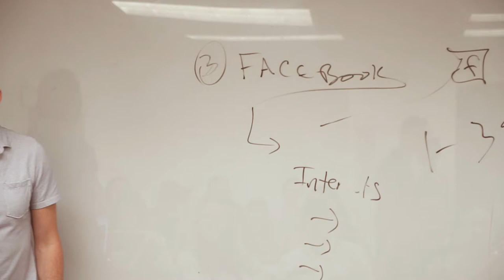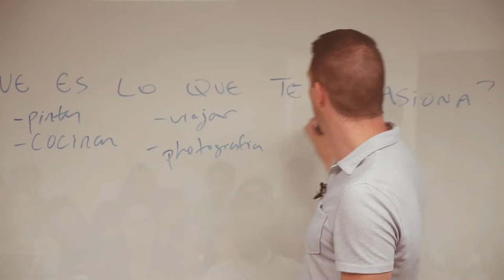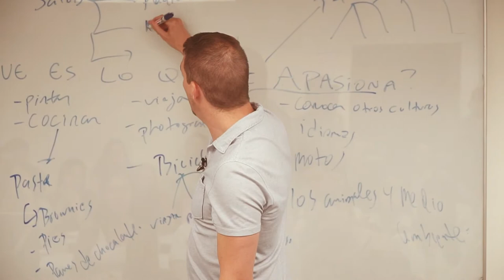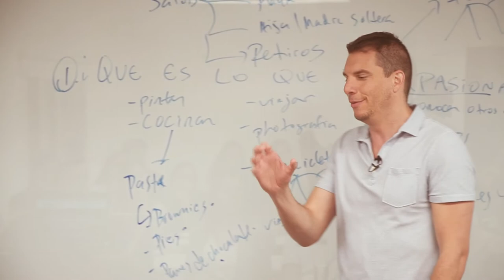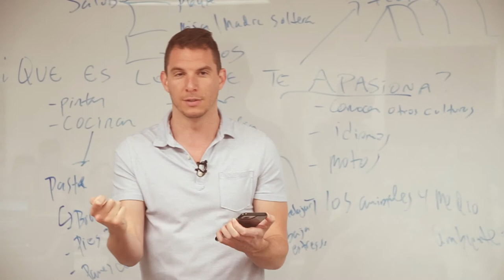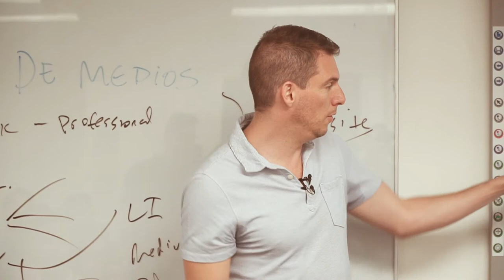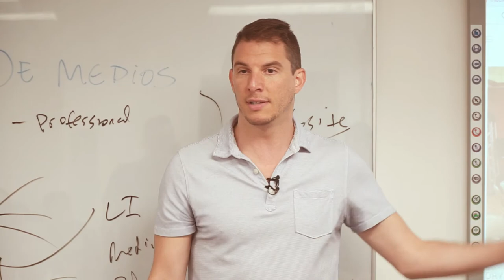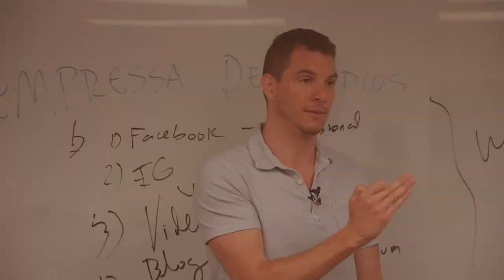CONFERENCIA EN EAFIT: LAS REDES SOCIALES PARA CAMBIAR TU VIDA| BTV 099